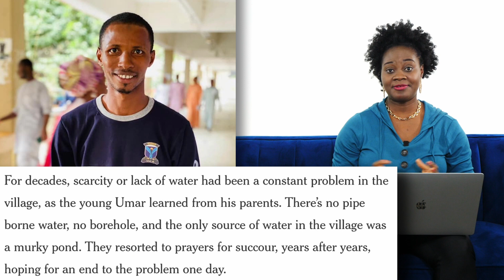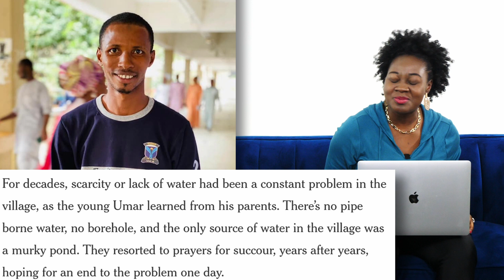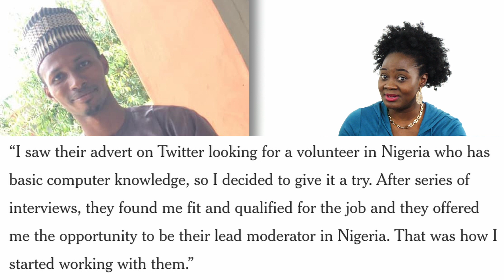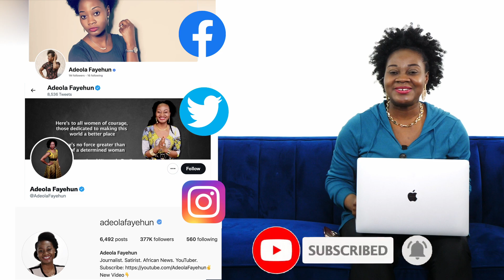Man Rejects N6 Million Gift So His Community Can Have Water; Touching Lives